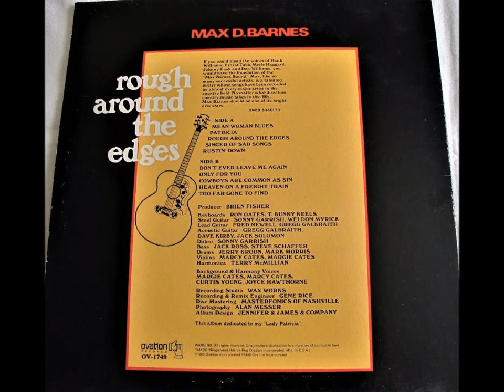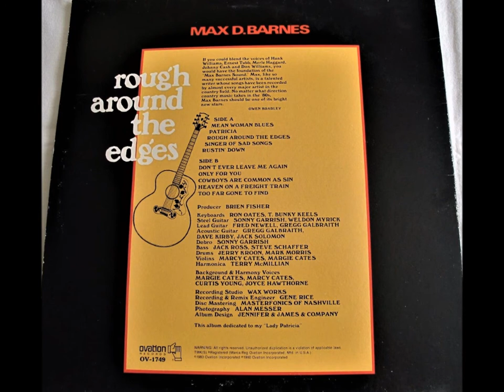Max D. Barnes --Singer Of Sad Songs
Written by Max D. Barnes